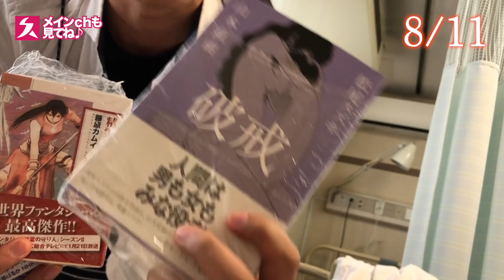【大手術後】4時間30分後に伝えたい感謝の想い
無事に退院して現在は元気ですよー！
皆ありがとう。